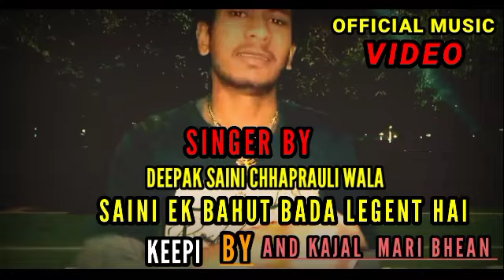SAINI EK BAHUT BADA LEGEND HAI OFFICIAL MUSIC VIDEO DEEPAK SAINI CHHAPRAULI WALA 2024 OFFICIAL VIDEO